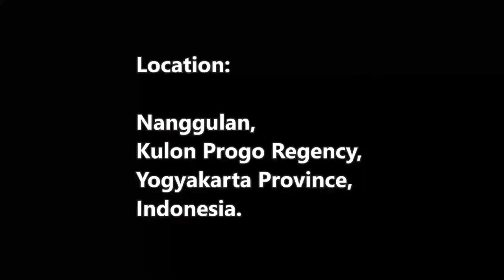Linti stick insect (Linti linti) - part 2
Dlium Linti stick insect or Linti walking stick (Linti linti) is an animal species in Bacillidae, an insect with a shape like a plant branch, without wings, green or dark brown throughout, internodes, long legs and climbing plants to stay still without moving to camouflage as dry plants.

L. linti has a long cylindrical body, a segmented belly with a line on each side, green or dark brown with a linear black line. The head has a size smaller than the body, oval and a pair of brown eyes on the right and left.

A pair of antennae at the end of the head, short and green or brown. Three pairs of legs, appearing on the right and left, are square and sharp angled with a cylindrical tip, long and slender, three internodes with two joints and green or brown.

Linti stick insect eat plants. During the day have silence to disguise themselves as sticks with the colors of the environment and pretend to be dead if they feel threatened. The eggs are round in shape with some glyphic and sponge-like on top.

Kingdom: Animalia
Phylum: Arthropoda
Subphylum: Hexapoda
Class: Insecta
Subclass: Pterygota
Order: Phasmida
Suborder: Verophasmatodea
Infraorder: Areolatae
Superfamily: Bacilloidea
Family: Bacillidae
Subfamily: Bacillinae
Tribe: Bacillini
Genus: Linti
Species: Linti linti

Location: Nanggulan, Kulon Progo Regency, Yogyakarta Province, Indonesia.

Aryo Bandoro